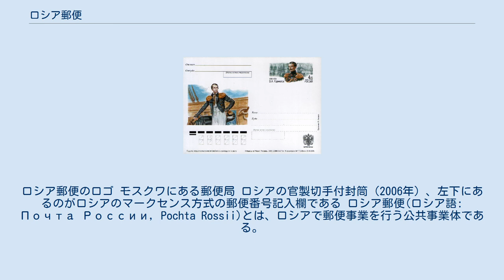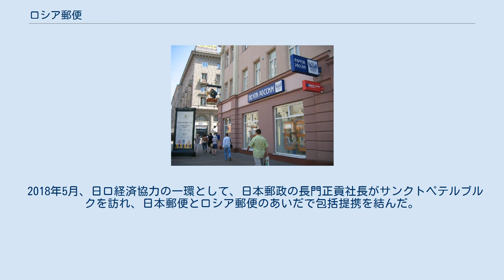ロシア郵便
ロシア郵便のロゴ モスクワにある郵便局 ロシアの官製切手付封筒（2006年）、左下にあるのがロシアのマークセンス方式の郵便番号記入欄である ロシア郵便(ロシア語: Почта России, Pochta Rossii)とは、ロシアで郵便事業を行う公共事業体である。
約39万人の職員が雇用されており、約4万の郵便局がある。
 ロシアにおける郵便事業は古くから行われており、1874年に創立された万国郵便連合（UPU）の原加盟国のひとつである。
1902年からはロシア内務省傘下の一部局になっていたが、1917年に発足したロシア臨時政府は電信電話事業も管理する郵電省（日本のかつての逓信省に相当）に改組された。
この体制はソビエト連邦発足後も継続された。
大祖国戦争（第二次世界大戦）では、大変危険な状況を克服し前線に7000万通の郵便物を送達した。
 ソ連崩壊後の1993年に情報・通信省の一部局に改組されていたが、2002年に公共事業体の改革が行われ、現在の組織となった。
 ロシアにおいても、ソ連時代から郵便番号が導入されている。
また郵便番号を自動読み取り区分機にかけるために、郵便番号を記入する欄があるが、機械の読み取りをしやすくするために字体を制限するマークセンス方式が採用されている。
 2018年5月、日ロ経済協力の一環として、日本郵政の長門正貢社長がサンクトペテルブルクを訪れ、日本郵便とロシア郵便のあいだで包括提携を結んだ。